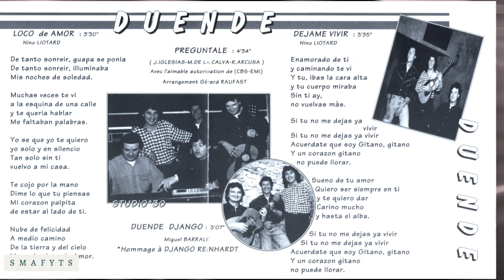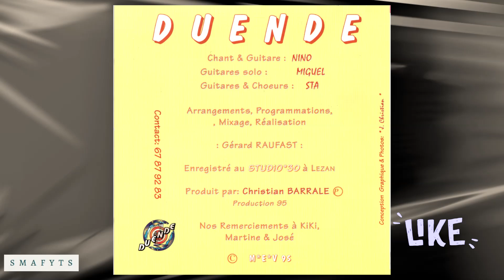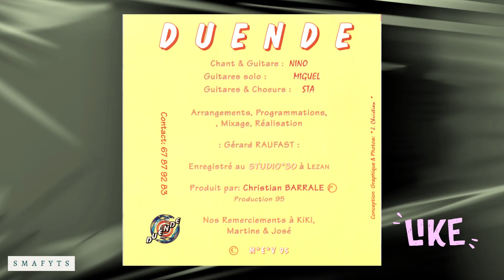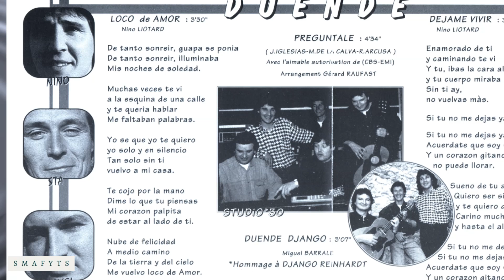LOCO DE AMOR lovely song by DUENDE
LOCO DE AMOR lovely song by DUENDE : Where to find Flamenco records 👈 (find advantages for you)
🎶 Discover the mesmerizing musical journey with "LOCO DE AMOR" a lovely Flamenco song by the french gypsy band DUENDE.
💿 Let the music take you on a captivating adventure of emotions and melodies.
In this video, we delve into the rich, vibrant sounds that define DUENDE's unique style.
💥 Experience the passionate rhythms and soulful guitar riffs that blend traditional gipsy influences with modern flamenco flair. 🎶

👉 Join us as we explore the heartfelt lyrics and stunning performances that make "LOCO DE AMOR" a true masterpiece.
Whether you're a long-time fan of flamenco or new to the genre, this song will enchant and inspire you.
Feel the energy and passion that DUENDE brings to their music, and let "LOCO DE AMOR" transport you to a world of love, joy, and musical brilliance. 🎶

Band : DUENDE
Title : Loco de amor
Reference : Editions M.E.V. : CB 095 01
Year : 1995